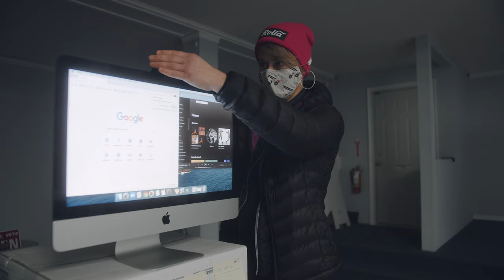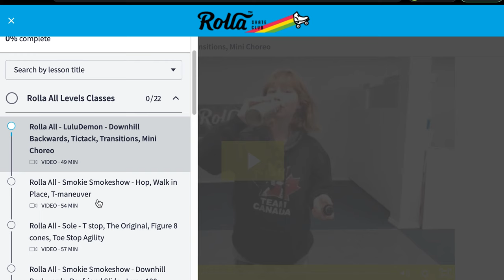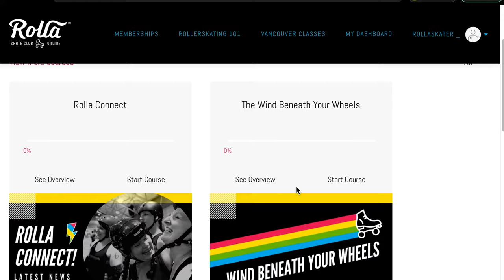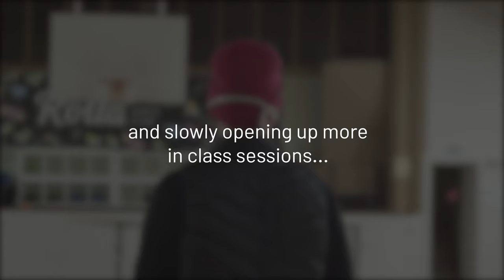Rolla Skate Club's Online Journey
What a journey these last 2 years have been! From the early days of Covid when we were struggling to keep Rolla Skate Club alive and having to change course every few weeks as restrictions kept changing, to today with our amazing 20,000 square foot venue at Rollerland at the PNE right in the heart of East Vancouver.

Thank you to the amazing folks at @thinkific for documenting part of this journey - our expansion from in-person classes to online courses. Our Virtual Programs are still helping rollerskaters all over the world get rolling safely and confidently or stay inspired to try the next rollerskating trick.

*This video was filmed in December 2020 and shows our previous facility at Skate Church in Kerrisdale. Sadly no more!

*Note: This video includes our old tagline "A Bad-Ass Community of Empowered Women on Wheels." As of December 2021 we have changed our tagline to be more welcoming to all skaters in the community, regardless of gender identity or expression. Our new tagline is "ROLLA SKATE CLUB IS AN EMPOWERED COMMUNITY OF STRONG SKATERS. COME ROLL WITH US!"

*Note: This video includes Carla's old derby name "Booty Quake" which she has since changed to "Bizness Time."